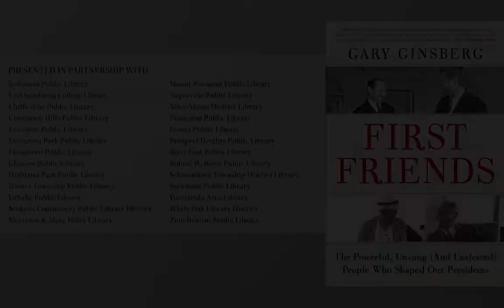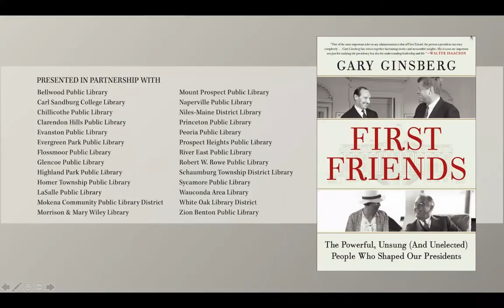An Evening With Gary Ginsberg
Gary Ginsberg discusses his book that explores a series of seminal presidential friendships in conversation with Steve Edwards, formerly of WBEZ and the University of Chicago's Institute of Politics.